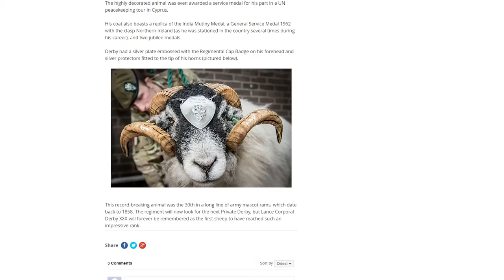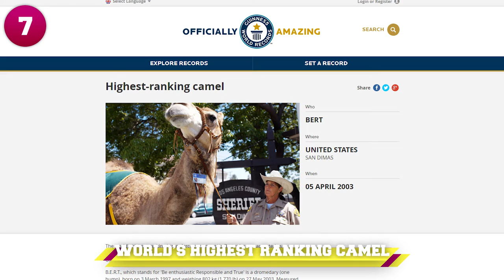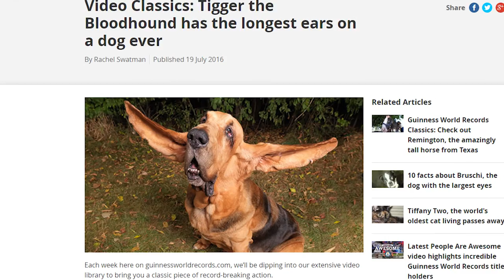13 Unbelievable Record Setting Animals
These unbelievable animals have set world records & no they aren't photoshopped not even the cow that's taller than most people!

8. The World’s Highest Ranking Sheep
Lance Corporal Derby XXX happens to be the world’s highest ranking sheep. Derby can be found serving in the British armed forces as part of the Mercian (mercy Ann) Regiment. He received his promotion from private to Colonel last year on September 1, 2015, by Brigadier Andrew Williams. Since he is a serving member of the armed forces he does get paid for it which covers all of his medical bills, food, and veterinarian visits. He’s also given a yearly vacation that he takes during Christmas.

7. The World’s Highest Ranking Camel
 This dromedary (drama dairy) camel named Bert, which actually stands for Be Enthusiastic Responsible and True, was officially declared the world's highest ranking law-enforcement camel back on May 27, 2003. Bert was formally accepted as a Reserve Deputy Sheriff for the Los Angeles County Sheriff's Department, back on April 5, 2003. He often goes out on patrol accompanied by his handler Nance Fite. Bert weighs an impressive 1,770 pounds and stands at almost 7 feet tall. The 19-year-old camel is well admired by the local children in hospitals that he often visits.

6. The World's Tallest Bovine
 This 6'4" cow from northern Illinois named Blossom will officially go down in history as the tallest cow ever according to Guinness World Records, well until a taller cow comes along. Her new title was given to her back in 2014 and unfortunately, not even a year later Blossom would pass away at the age of 13 on May 26. She ultimately weighed 2,000 pounds and it should be noted that Holstein cows usually only weigh up to 1,500 pounds, while producing more than 72,000 pounds of milk in just one year.

5. The World's Longest Snake in Captivity
 Medusa, a fitting name for this reticulated python, is measured at being 25 feet and 2 inches long. This makes Medusa the longest living snake that is in captivity and dethroning the previous holder, a python named Fluffy who died in 2010 due to a tumor. Medusa can be found spending her days at Full Moon Productions in Kansas City, Missouri where she participates in a haunted house. Weighing up to 350 pounds, she lives off a diet of hogs, rabbits, and deer given to her every two weeks. Medusa’s been known to purr when she’s happy, but if she starts hissing then you know she’s mad.

4. The Largest Living Cat
Hercules here happens to be an adult male liger, the hybridization of a lion mating with a tigress, who happens to be the largest cat alive in the world. Hercules currently lives at the Myrtle Beach Safari wildlife reserve that is located in South Carolina in the United States. He’s measured at having a complete length of 10 feet and weighing just over 920 pounds. Ligers are known for being much larger than their parents as they don’t have a gene that restricts their growth. Hercules also has a brother that’s a little taller than him but doesn’t weigh as much.

3. The Steer With The World’s Largest Horns
 This photo might look photoshopped but it’s real all right. This photo is of a steer named Lurch who was known for having some pretty big horns. His horns were actually so large that he holds the Guinness World Record for the steer with the largest horn circumference measuring at more than 38 inches and being almost 8 feet from one tip to the other. Lurch was an African Watusi bull who was born in Missouri back in 1995 and became quite the celebrity. He was even on three live segments of the Ellen Degeneres Show. Sadly, Lurch passed away back on May 22, 2010, at the age of 15.

2. The Longest Ears On A Dog Ever
The title of longest ears on a dog ever was given to a Bloodhound from St. Joseph, Illinois named Tigger back on September 29, 2004. His owners Christina and Bryan Flessner thought he’d be a good candidate and what do you know he won! His right ear was measured at being almost 14 inches and his left ear was a little shorter at thirteen and a half inches long , respectively. This isn’t Tigger’s only award. He’s won over 180 Best of Breed awards, along with several show titles. He was inducted into the Bloodhound “Hall of Fame” back in 2003 and sadly passed away in October of 2009.

1. The Longest Fur On A Rabbit
This rabbit named Franchesca is the owner of all that luscious fur and the title for the longest fur on a rabbit. Her fur is measured at being almost 14 and a half inches long and it requires a great amount of not only care, but grooming as well says her owner Dr. Betty Chu. Dr. Chu happens to be an expert on English Angora rabbits, the same breed as Franchesca. Dr. Chu and Franchesca both reside in Morgan Hill, California. Franchesca’s title was given to her back on August 17, 2014.